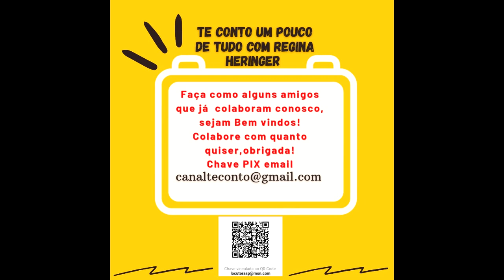Morre Pelé Adeus ao Rei do Futebol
Edson Arantes do Nascimento de Três Corações Agora Descansa em Paz, Confira Aqui no Notícias um Pouco de Tudo.
Narração: Locutora e Radialista Regina Heringer
Operador de Áudio: Danilo Andrade
Fotos Reais: Wikipedia, Reprodução/Internet, Pinterest.
Vídeos Ilustrativos: Tima Miroshnichenko - Pexels
Thumbnail: Canva